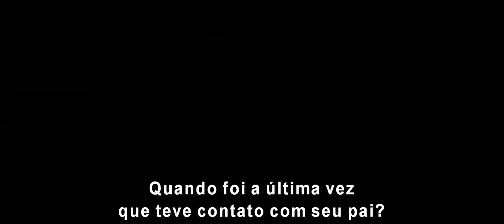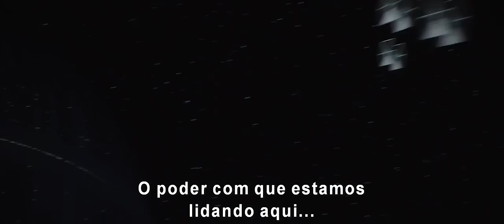Rogue One: Uma História Star Wars | Trailer #2 Oficial (2016) Legendado HD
Rogue One: Uma História Star Wars | Trailer #2 Oficial (2016) Leg HD

Sinopse: No primeiro filme derivado da franquia Star Wars, guerreiros rebeldes partem em missão para roubar os planos da Estrela da Morte e trazer nova esperança para a galáxia

Título original: Rogue One: A Star Wars Story
Lançamento: 15 de dezembro de 2016
Elenco: Felicity Jones, Riz Ahmed, Ben Mendelsohn,